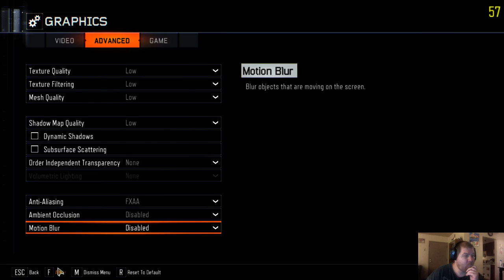[PC]Black Ops 3 - Multiplayer (Part 2)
Frame Rate Still a problem on PC...